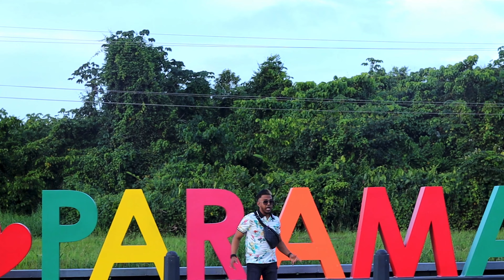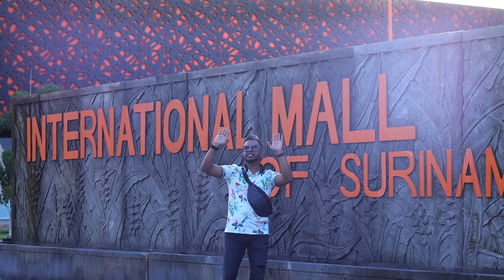Tauseef Baksh X Terry G - Aankhein Khuli | Tun Up Remix [Official Music Video] (2023)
Artiste: Tauseef Baksh X Terry G
Title: Tun Up
Produced, Mix & Mastered: Professor Bounty Targetz
Vocals: Muzik Movementz Studio A

VIDEO EDITOR
Triple T Productions (Tasleema Baksh)

VIDEO CREDITS:
Tarif Baksh
Imran Khan
Shenifa Khan
Soeradj Ganeshi

Sita Kissoon

SPECIAL THANKS:
Professor Bounty Targetz
Imran Khan
Shenifa Khan
Soeradj Ganeshi
Anil Mr. Duniya
Ranjeev Ramdeen
Sita Kissoon
Anil Kissoon
West Indian Chutney Music (Avinash)
Terry Gajraj
Amrita & Andrew (Caribbean Fest)
Ryan Persad
Tasleema Baksh

LOCATIONS:
New York (Caribbean Fest)
Paramaribo Suriname

Song Name: Aankhein Khuli
Album / Movie: Mohabbatein 2000
Star Cast: Amitabh Bachchan, Shahrukh Khan, Aishwariya Rai, Uday Chopra, Jugal Hansraj, Jimmy Shergill, Shamita Shetty, Kim Sharma, Preeti Jhangiani
Singer: Ishaan, Lata Mangeshkar, Manohar Shetty, Pritha Mazumdar, Shweta Pandit, Sonali Bhatawdekar, Udbhav Ojha, Udit Narayan
Music Director: Jatin Pandit, Lalit Pandit
Lyrics by: Anand Bakshi
Music Label: YRF Music

MY CHANNEL CONSISTS ONLY:
• Chutney Soca
• Traditional Chutney
• Bollywood Cover
• Bollywood Remix
• Bhajans

• Artwork
• Mp3 File